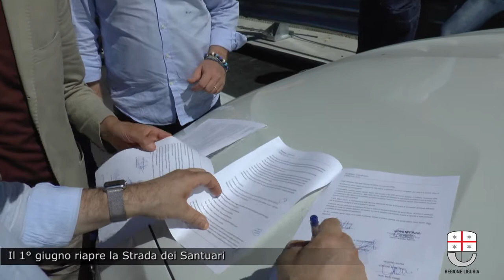Il 1° giugno riapre la Strada dei Santuari